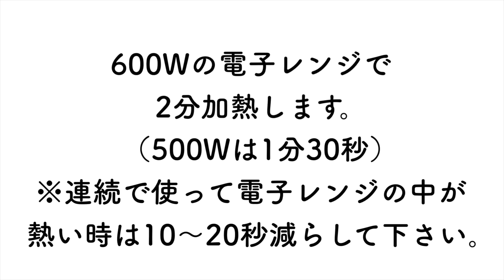【ASMR】💡電子レンジで作る液体のりクリアスライムの作り方💡【音フェチ】전자 렌지로 만드는 클리어 슬라임 How to make clear slimes No talking ASMR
I asked an acquaintance to translate Japanese subtitles  into English.
Please turn on the subtitles feature.
I'm sorry for the summary column only in Japanese.
I’m always encouraged by your comments.
I’m very happy if it’s helpful for you to make your own slime.

皆さま、こんにちは！(^ω^)♡

今回は、電子レンジで作る文具のり(液体のり)スライムの作り方をご紹介いたします♪

過去に洗濯のりで作るクリアスライムの作り方の動画もUPしています。
【💡電子レンジで3時間でクリアになるスライムの作り方】

【用意する物】
液体のり・ホウ砂水・耐熱容器・軽量カップ・タッパー・小さじスプーン(5ml)・混ぜるスプーン
(ホウ砂水はお湯150mlに小さじ3分の1のホウ砂を加えて作りました！)
※動画内の字幕に間違いがありましたので、訂正いたします🙇‍♂️💦
「600Wの電子レンジで2分加熱。500Wで1分30秒」とありますが、正しくは「600Wの電子レンジで2分加熱。500Wで2分30秒」です！申し訳ございません💦

【上手く作るポイント💡】
⚫︎600Wの電子レンジの場合2分以上加熱しない（500Wの場合は2分30秒以上加熱しない）
●必ずラップをする（レンジ内にホウ砂が飛ばないようにするため）
●加熱する前に絶対に混ぜない！(膨れ上がって爆発する恐れがあります)
⚠️スライムは電子レンジで加熱すると爆発する恐れがあります⚠️
混ぜなければ加熱しても大丈夫です。
●電子レンジを使う際、レンジを連続で使っていて中が暖かい時は加熱時間を10秒〜20秒減らして下さい。(加熱のしすぎで容器から溢れ出てくる場合があります。)
●加熱後、熱い内によく混ぜる。
●熱いうちに放置する。（冷めてから混ぜすぎてしまうと気泡が入り過ぎてしまい、抜けるまで時間がかかります）
●加熱後はドロドロで手に付きそうな柔らかさですが、冷めると丁度よくなるのでホウ砂水は追加しないで下さい。
(完成後触っている内に体温で手に付く場合はホウ砂水を足して調整して下さいね♪)

【スライム作りに失敗しやすい原因】
⚫︎ホウ砂水の濃度が高い
⚫︎水にホウ砂が溶けきっていない
(のりに入れた時に固まる所と固まらない所が出来やすいです。)
⚫︎混ぜ不足でのりとホウ砂が完全に混ざり合っていないと、ちぎれやすくて手にベタベタつくスライムになりやすいです。

💡電子レンジで加熱するとホウ砂の溶け不足を防いで、液体のりとホウ砂水が完全に混ざり合うまで時間がかからず、力を入れなくてもムラなく混ぜることが出来ます(^ω^)
(気泡も入り過ぎないです♪)

洗濯のりで作る場合は、混ぜてから冷蔵庫で保存すると3時間ほどでほとんどクリアになるのですが、液体のりは質感がもったりしているからか、冷蔵庫でも常温でも3時間放置して容器の半分ぐらいしかクリアになりませんでした。
なので、完全にクリアにするためには液体のりスライムは１週間〜２週間放置しないといけないです😔

ですが、液体のりで作ったスライムの方がよく伸びて手に付きにくいので、最近はずっと液体のりで作ったスライムを使っています✨

皆さんも機会があったら、是非作ってみてくださいね(* ´ ω ` *)💖

⚠️電子レンジを使う際は、中でホウ砂が飛ばないように必ずラップをして使って下さいね⚠️

手の質感によって、スライムがすごく手に付く方や付かない方、ホウ砂で荒れる方、荒れない方がいらっしゃいますので自分の手に合うようにホウ砂水を足して調節して下さい♪

【購入先】
▽ダイソー▽
ガラスのボウル・ホウ砂水を入れていたガラスの容器・スプーン

▽ナチュラルキッチン▽
小さじスプーン・計量カップ

▽Amazon▽
フエキ 液状のり

⚠MixChannelやInstagram、TikTok️、YouTubeへの動画の貸し出しは一切お断りしております。

⚠️又、メルカリなどのフリマアプリのアカウントも一切作っておりませんので、なりすましアカウントにご注意下さいませ。🙇‍♂️